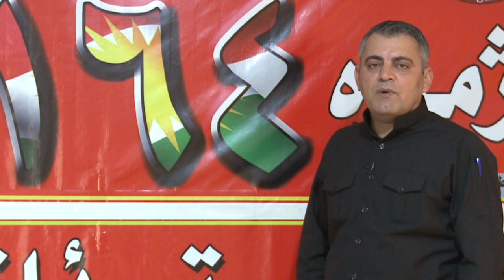دلیر كه‌ریم .. كاندیدی ژماره‌ 6 ی لیستی ئازادی ژماره‌ 164